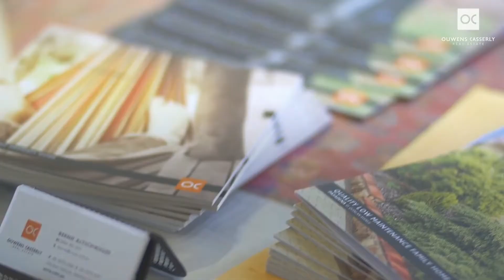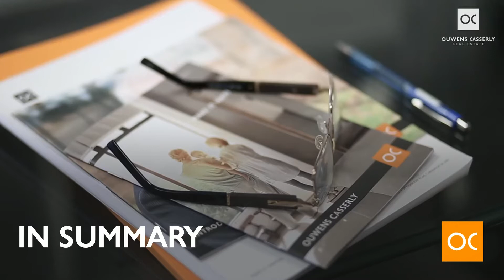An auction strategy that works | Bernie Altschwager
Bernie Altschwager talks about how his auction strategy for selling property works and what is involved in the process. If you would like to know more about the auction process speak to Bernie.